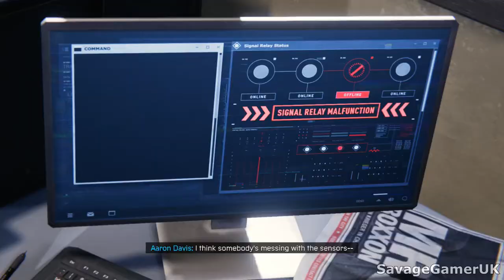Spiderman Miles Morales: ALL AARON DAVIS PROWLER Character Cutscenes Story Mode (Ike Amadi)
Aaron Davis, also known as the Prowler, is a recurring character in the Marvel's Spider-Man series, first fully appearing in Miles Morales. He is the uncle of Miles Morales and younger brother of Jefferson Davis. As the Prowler, he makes use of advanced technology in his suit, as well as his own athletic skills.
Miles looked up to Aaron when he was younger, viewing him as the cool uncle. Aaron was also fairly close with Jefferson Davis before his death, as the two used to mix music together. However, Aaron's run-ins with the law as the Prowler drove him apart from the family, as Jefferson and Rio Morales urged Miles to keep away from him. Later, Aaron became involved in Miles' battles with Roxxon.

► PERFORMER / VOICE ACTOR - Ike Amadi

► Other Spiderman Miles Morales Characters